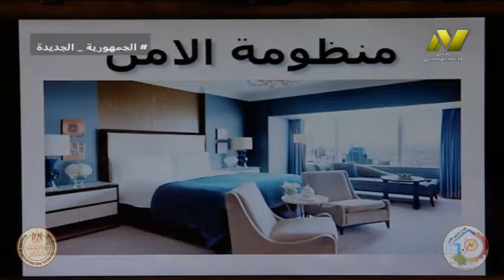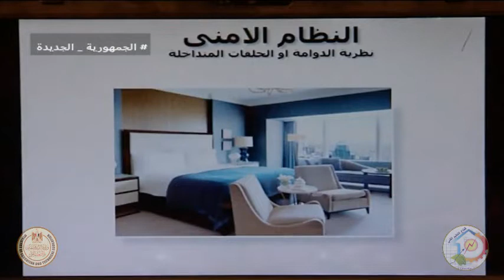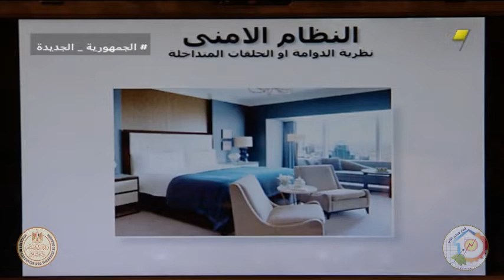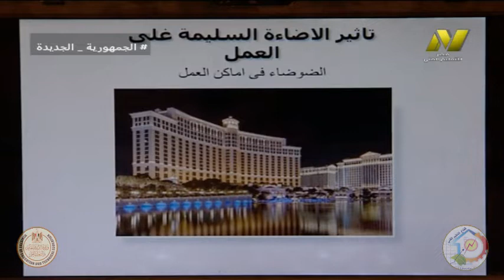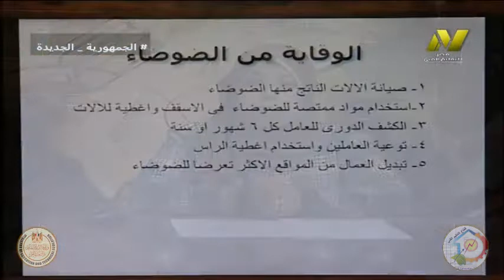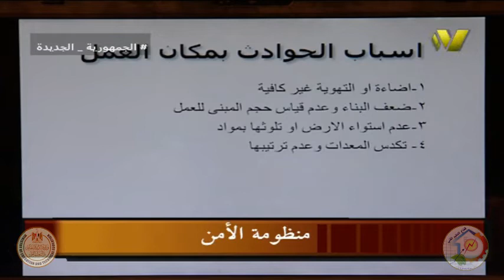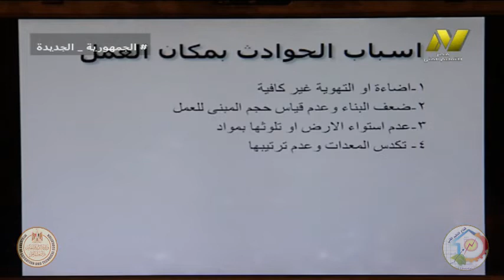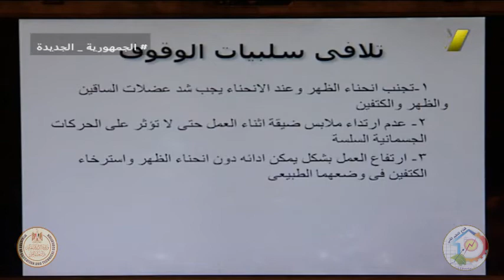الصف الثالث فندقى - امن مهنى - منظومة الامن - أ وفاء عبد الرحمن